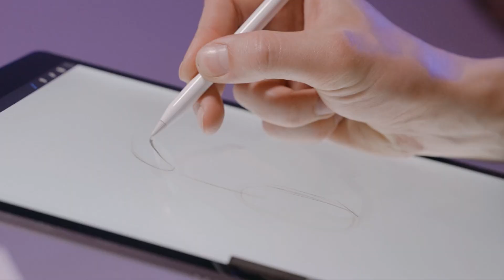Doodles Abstract Titles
Doodles Abstract Titles is a playful and fun text animation template that contains 10 hand-drawn arrow designs with editable text placeholders. Titles is fully customizable to match your project's color scheme. These animations are perfect for social media videos, presentations, and explainer videos, adding a unique touch to convey important information.

Project features:
* Doodle Text Animations
* Full-color controls